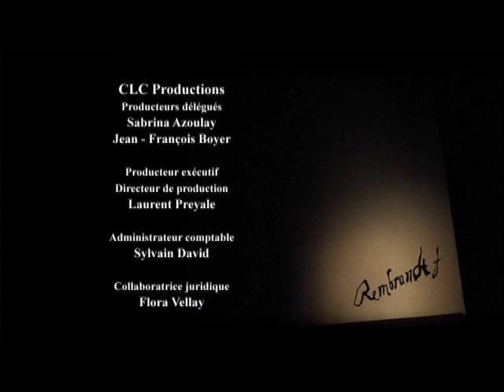Le manuscrit de Rembrandt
Spectacle adapté du livre de Raoul Mourgues par Céline Duhamel
avec Patrick Floersheim et Céline Duhamel mis en scène par Patrick Courtois. Réalisation Laurent Préyale - CLC production